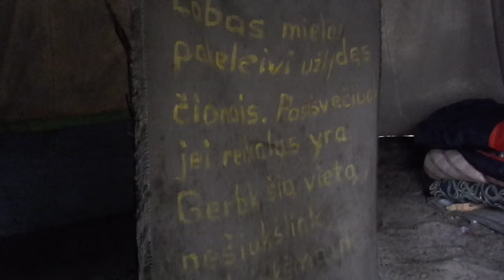Bushcraft.lt: Ula 2016-04